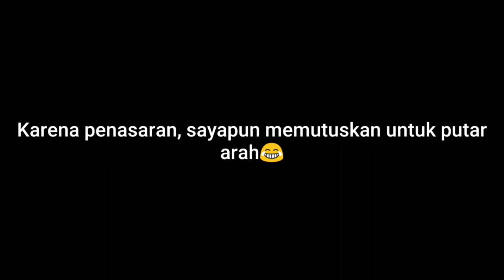RAMADHAN TIBA || Kota Singkawang puasa pertama || MARHABAN YA RAMADHAN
Selamat sore semuanya,
Ramadhan tiba, Marhaban ya Ramadhan
Vlog kali ini saya berada di kota Singkawang, kondisi jalan agak sedikit ramai dan menyebabkan sedikit kemacetan.